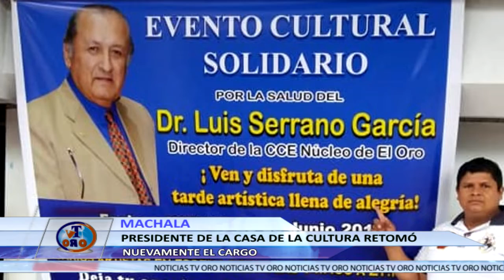REINCORPORACIÓN DEL DR. LUIS SERRANO GARCÍA PRESIDENTE DE AL CCE MACHALA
EL DR. LUIS SERRANO GARCÍA PRESIDENTE DE LA CASA DE LA CULTURA NÚCLEO DE EL ORO NOS HABLA DE SU REINCORPORACIÓN NUEVAMENTE AL CARGO.